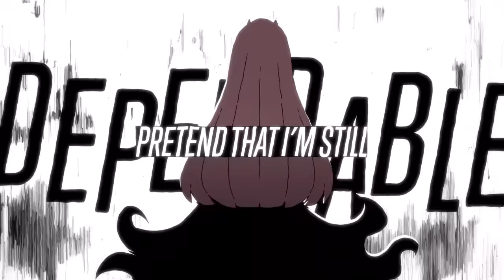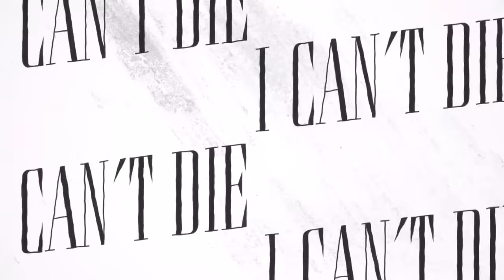[MV] Black Sheep - Mori Calliope (prod. by Koichi Tsutaya)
Mori Calliope’s 4th EP　JIGOKU 6
8/18 Release

Produced by Koichi Tsutaya (agehasprings)
Composed ＆ Arranged by Koichi Tsutaya (agehasprings) / KOHD (agehasprings)
Lyrics by Mori Calliope
Programming & All Other Instruments：Koichi Tsutaya (agehasprings) / KOHD (agehasprings)

‹MV›
Animation/Illustration: Mori Calliope